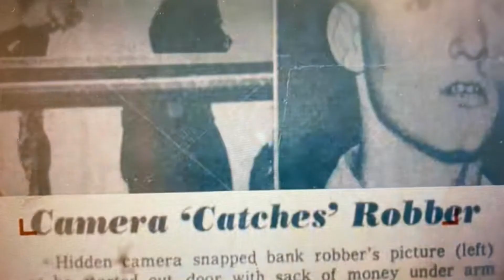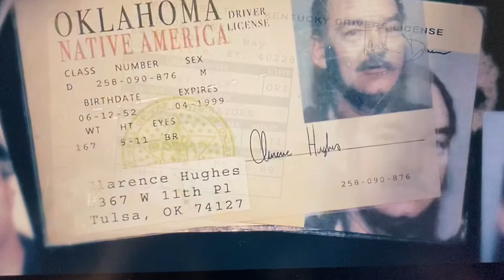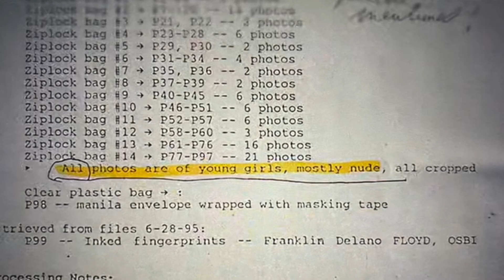DICULIK, DIBESARKAN, DINIKAHI DAN DIBVNVH OLEH AYAHNYA SENDIRI | Alur Cerita Film dari Netflix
DICULIK, DIBESARKAN, DINIKAHI DAN DIBVNVH OLEH AYAHNYA SENDIRI | Alur Cerita Film dari Netflix oleh Hello Dina

Hai teman - teman, thanks banget ya udah nonton video ini. Di video ini aku akan membawakan alur Cerita film dokumenter yang aku tonton di Netflix dan di angkat dari kisah nyata, film ini berjudul ‘ Girl in the Picture ‘

Film ini menceritakan bagaimana jahatnya ayah yg dipercaya  untuk melindungi malah menculik, menikah Dan menghabisi nyawa anaknya.

Semoga suka ya teman-teman dengan review film dari aku, jangan lupa tiling DINI bantu like, subscribe, comment dan ngapain loncengnya notifies sinta agar temen-temen  selalu update dengan video-video terbaru dari aku dan membuat aku tambah semangat nih buat review filmnya.